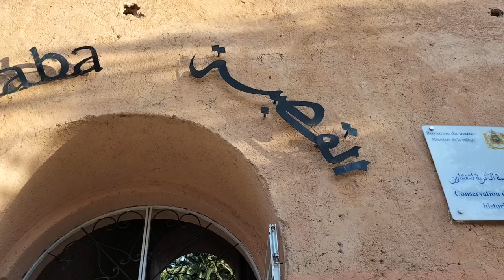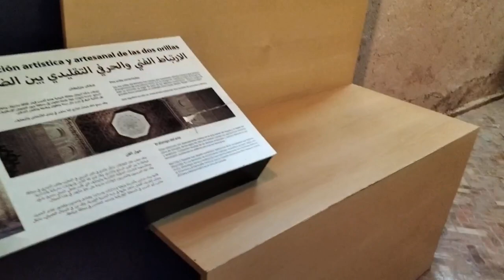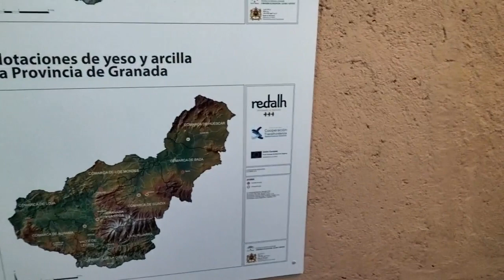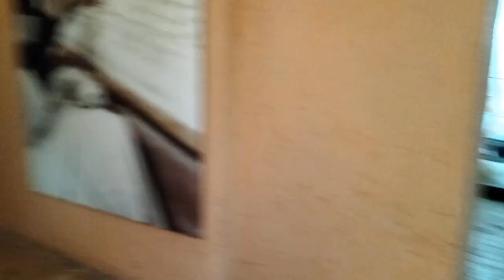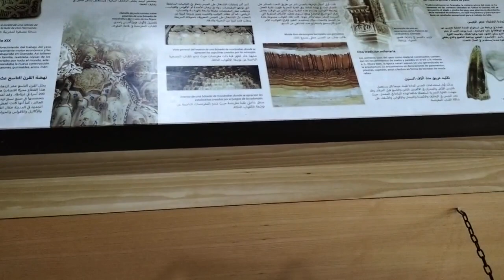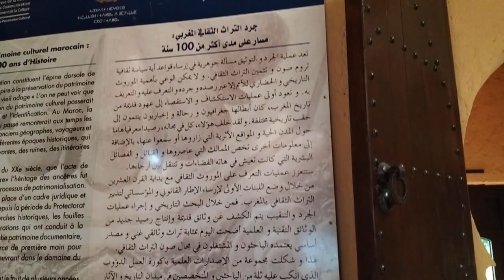دخلو تشوفوا القصبة القديمة العتيقة في نواحي شفشاون رحم الله ريان وصبر اهله#